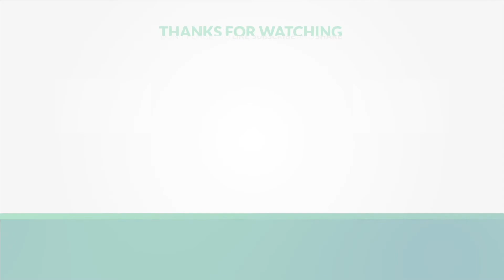Tourist Attractions Near The Dubai Metro 2021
The launch of the Dubai Metro in 2009 was a turning point for the city. Thanks to the metro in Dubai exploring the city and its wonders has never been easier. Here is a quick look at all the top tourist attractions in Dubai that are accessible by the Dubai Metro.

MyBayut lists all the details about the best tourist attractions near the Dubai Metro.